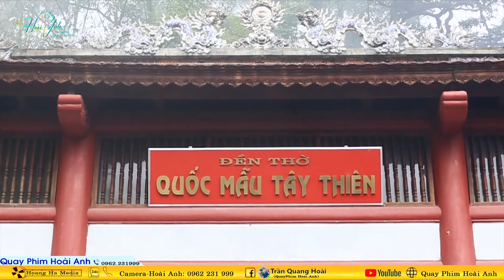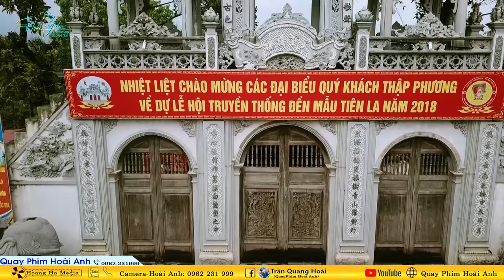Thanh Đồng Nguyễn Văn Phẩm Nhất Tâm Loan Giá Tại Đền Quốc Mẫu Tây Thiên Ngày 03/05/2024 Phần 3